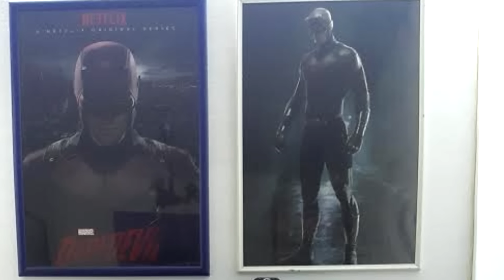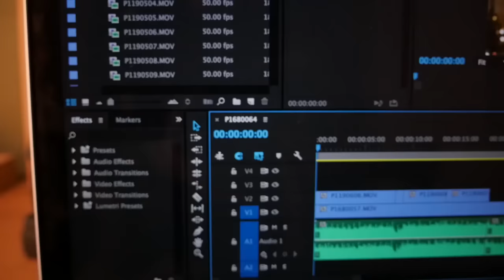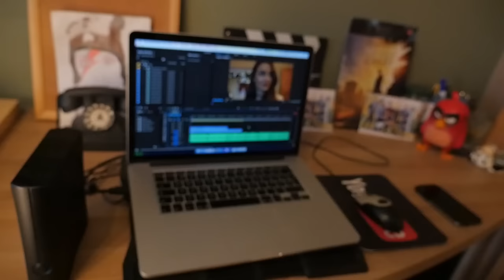Borba Setupa S02E09 | YT Gost: Yasserstain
U ovoj epizodi učestvovali su:
Nikola Ibrovac:
Graficka: MSI Radeon 7850 2GB DDR5
Maticna: AMD F2A68HM-S1 A-series ,Ultra durable , Ultra cool.
Procesor: AMD Athlon X4 840 Processor 3.8Ghz Multi-Core
Ram: Kingston Hyper X XMP Savage 8GB DDr3 na 2400MHz
Hard disk: Toshiba 1TB 7200 obrtaja u minuti
SSD: 120 GB
Napajanje: 550w

Monitor: Samsung A+ klasa 23inch LS24F350FHUXEN
Tastatura: MSI Flipper 2 - gaming keyboard
Miš: MSI Booster - gaming mouse
Slušalice: Yenkee Gaming Headphones AMBUSH YHP 3020
Podloga: A4Tech X7 Gaming

Uros Andjelkovic:
Youtube kanal: /yuberkm

Monitor: Philips 22' 1920x1080 (ne znam tacan model)
Zvucnici: Genius GX 1250 2.1
Wireless charger: Turbot(telefon je s7edge, sa njim sam slikao pa ga nema na slikama)
Mis: Lenovo Y gaming mouse
Tastatura: Lenovo Y mechanical gaming keyboard
Kuciste:Aerocool warrior X red devil
Controller:Xbox One (model iz 2016 kopatibilan za rad preko bluetootha sa Win10)
VR headset:Samsung GearVR
TV:LG 43' 1920x1080 (nisam siguran za model)
PC:
CPU: AMD athnol x4 750k (stariji je ali nisam hteo da menjam , cekam ZEN :D )

Napomena:

1. Tv je takodje povezan na PC za bigscreengaming xD
2. U narednim mesecima trebao bi da zamenim monitor za neki UltraWide 34' :)
3. Video koji je u fajlovima je resenje za skrivanje kablova (moja ideja)

Luka Brodaric:
Laptop: Lenovo idepad 100
Procesor: Intel Core i3 5005U 2.50GHz / 3.10GHz (4MB cache)
Ram: 4GB Ram
Graficka kartica: nVidia GTX 920M 2GB
Display: 15.6" HD (1366x768)
HDD: 1TB
SSD: 128GB (izvaden CD/DVD player i ubacen SSD)
Miš: E-Blue Cobra
Podloga za miš: Defender Viking GP-800
Zvucnici/monitori: JBL Control One
Napajanje za zvucnike: Kinter MA-170
Prijenosni zvucnik: JBL GO
Slušalice: SONY MDR-ZX310
Power bank: Xiaomi GLR-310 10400 mAH

Lazar Savic:
Procesor:amd athlon 2 x4 760k 3.80 GHz
ram:12gb
Maticna:asus a55bm-k
graficka:amd radeon r7 260 msi
monitor: BENQ GL2450
Kuciste: MS Falcon
Mis i tastatura:Devastator gameing gear combo
Gamepad:Strike NX
Slusalice:Asus Strix PRO
Cooler:Coolder Master Hyper t4
Slikano sa Samsung Galaxy Note 4